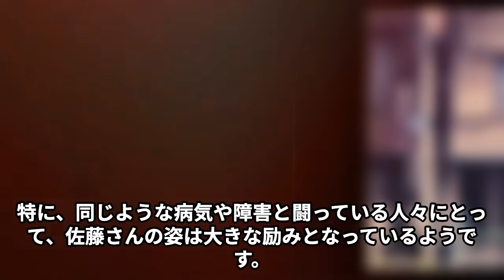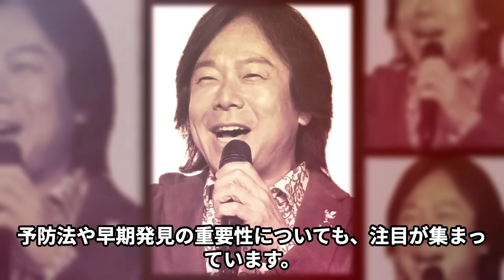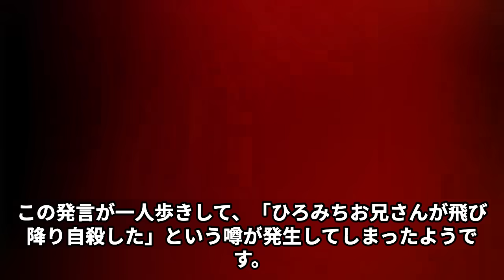ひろみちお兄さんの"飛び降り自殺"の真相が…絶望すぎる"闘病生活"の末路に言葉を失う…佐藤弘道さんが妻・久美子さんに遺したメッセージに涙が止まらない…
"ひろみちお兄さん"こと佐藤弘道さんが突如体調を崩し、下半身麻痺となる壮絶な闘病生活に直面。絶望の精神状態、奇跡の回復、飛び降り自殺の真相…。家族やファンの支えと共に、強い意志で社会復帰を目指した厳しい道のりを詳しくお伝えします。ぜひご覧ください！